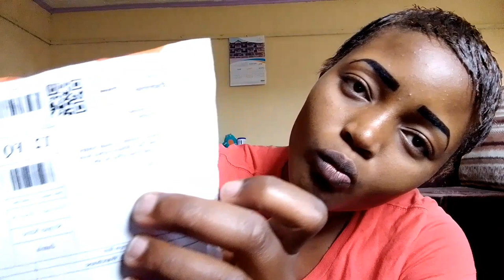REVIEW THIS PRODUCT WITH ME//- YOU WON'T BELIEVE WHAT IT IS 😲😲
i decided to review this product because i really needed it in my day to day life. i also love that i got it from my favourite store Jumia. enjoy this video and watch till the end.